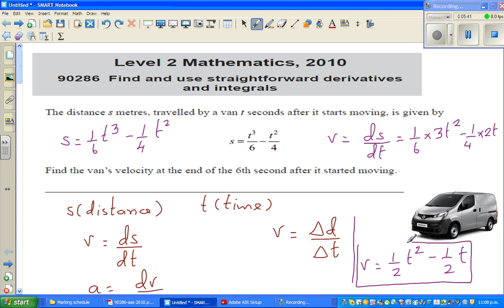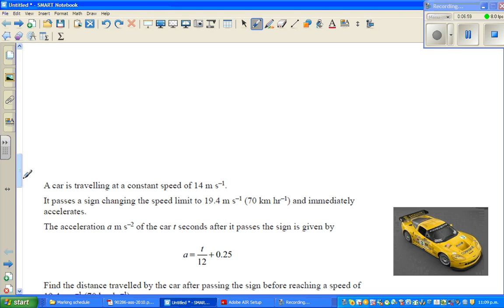NCEA Level 2 Calculus Merit, Excellence 2010 exam paper